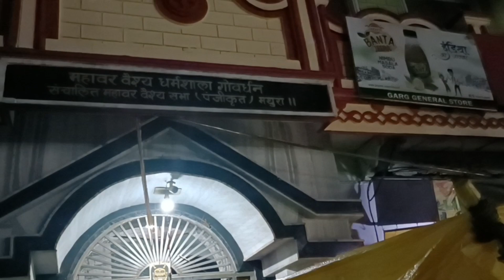Govardhan Parvat Ki Parikrama@YoutubeWaleBaba86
Govardhan Ki Parikrama‎@TechChampionSupport86